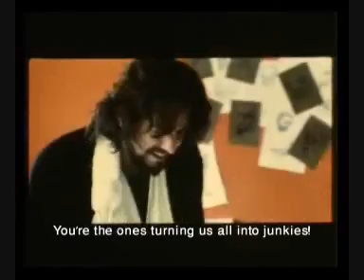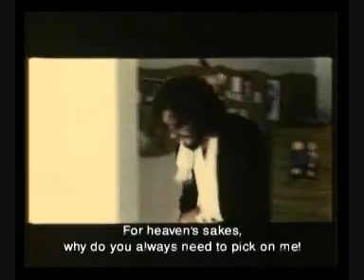Santoori صحنه تزريق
This is the scene from the movie Santoori